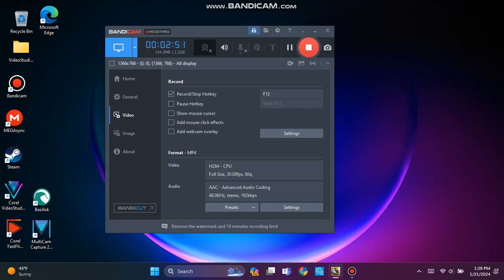burnin rubber 5 adrenaline edition hardcore turret party part 10